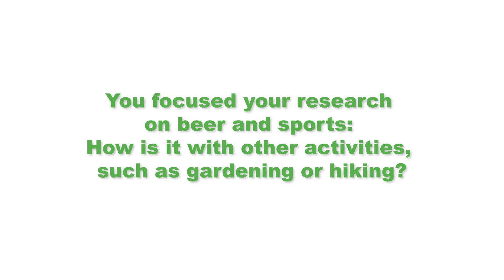Interview of Dr. Alexander Jäger at the 9th Beer and Health Symposium